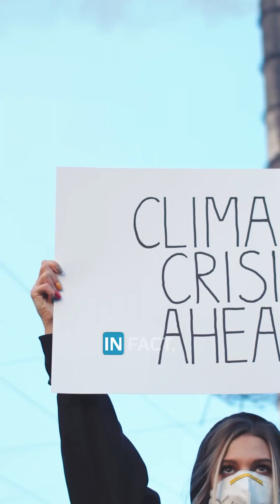Using AI to Better Understand Our Changing Planet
Our world is changing faster than we can keep up. From climate change to resource challenges, policymakers are struggling to get ahead of the crisis. In this race against time, could AI be the key to accelerating action and driving solutions before it's too late?